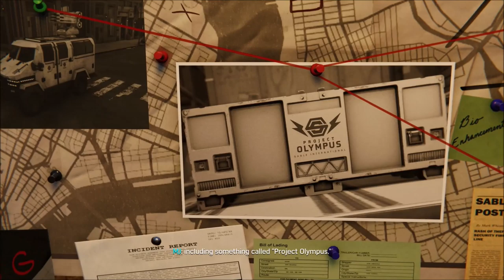The Silver Lining - Spiderman PS4 - Let's Play part 18 (DLC #3)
The third DLC for the game came out and it's time to swing once more in to the great city of New York.